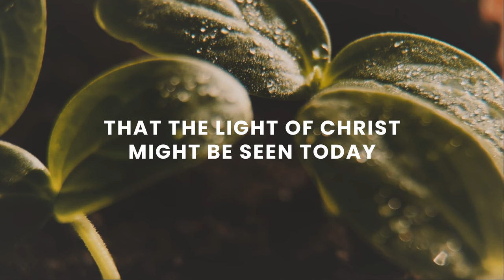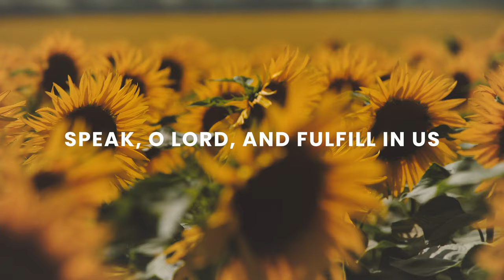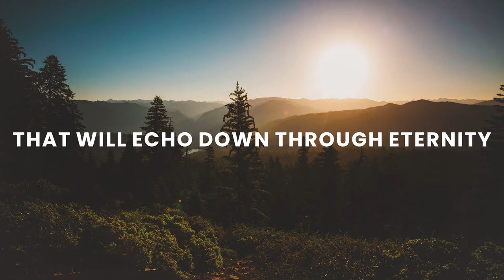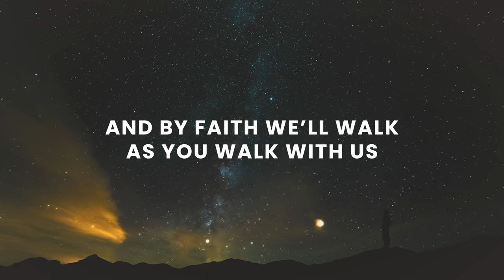Speak O Lord - Keith & Kristyn Getty (Official Lyric Video)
LYRICS:
Speak, O Lord, as we come to You
To receive the food of Your Holy Word.
Take Your truth, plant it deep in us;
Shape and fashion us in Your likeness,
That the light of Christ might be seen today
In our acts of love and our deeds of faith.
Speak, O Lord, and fulfill in us
All Your purposes for Your glory.

Teach us, Lord, full obedience,
Holy reverence, true humility;
Test our thoughts and our attitudes
In the radiance of Your purity.
Cause our faith to rise; cause our eyes to see
Your majestic love and authority.
Words of pow’r that can never fail—
Let their truth prevail over unbelief.

Speak, O Lord, and renew our minds;
Help us grasp the heights of Your plans for us—
Truths unchanged from the dawn of time
That will echo down through eternity.
And by grace we’ll stand on Your promises,
And by faith we’ll walk as You walk with us.
Speak, O Lord, till Your church is built
And the earth is filled with Your glory.

WORDS AND MUSIC BY KEITH GETTY & STUART TOWNEND